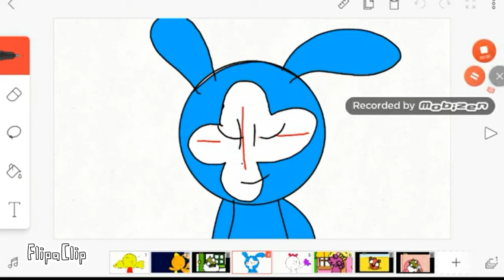My reaction that I got 40 subscribers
Close enough